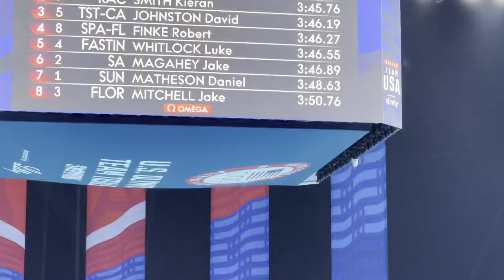Olympic Trials 400 Free Final: Aaron Shackell Shocks Field!! (3:45.46)